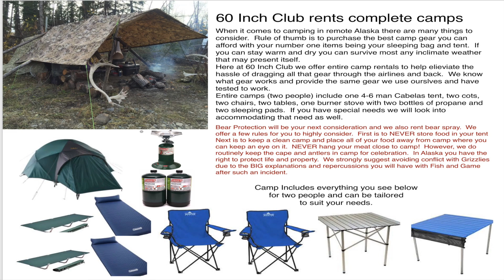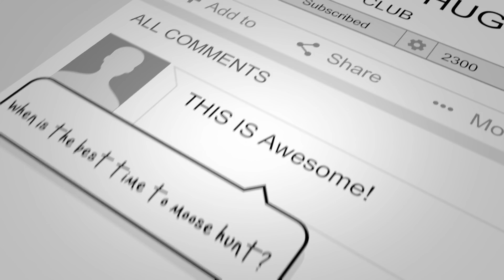Troy Sessions - Hug Success Moose & Caribou Hunting Alaska 2021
60 Inch Club members experienced hug success over all.  Fifteen Caribou and nine giant bull moose in one hunting season.
This video showcases all the moose and Caribou harvested.
A true testament that with the right training and excellent hunting grounds is the best recipe for success.